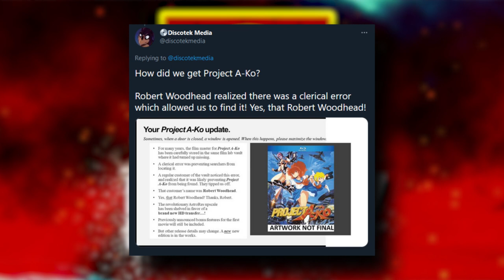The Original ANIME SUPERGIRL | RAW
In this weeks edition of RAW, Rev. Paul review's the anime classic Project A-ko.